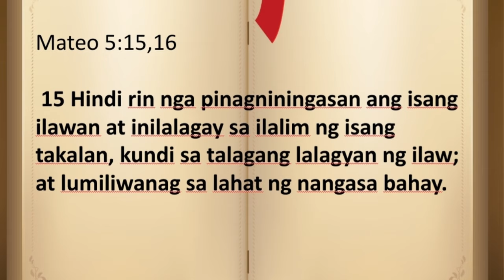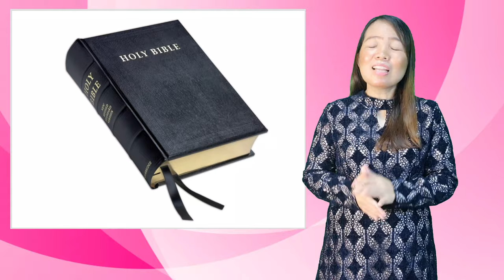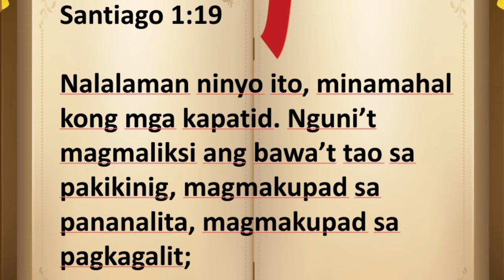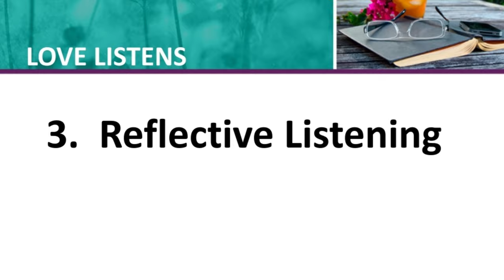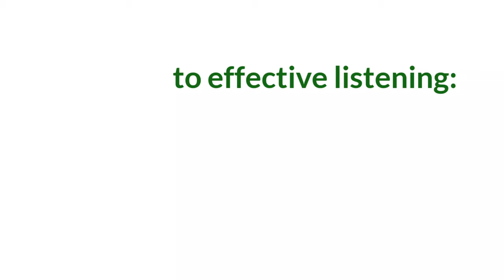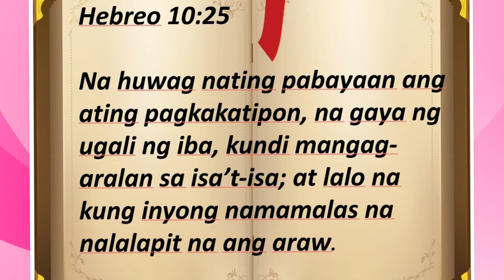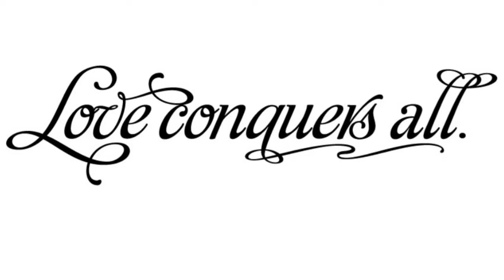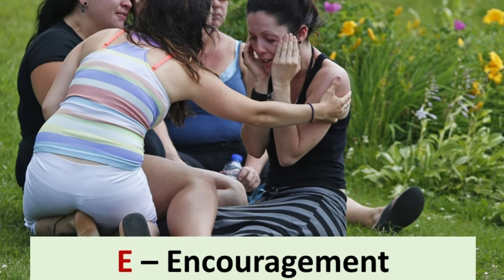Lesson 7 A Loving Woman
Be The Best You Can Be